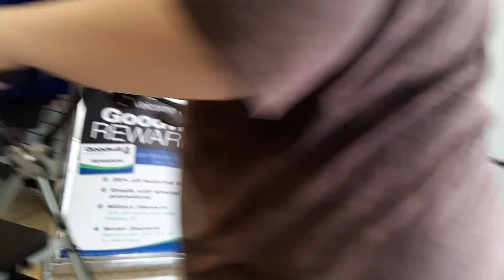Mount Joy one Is Open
well the Mount Joy Goodwill is officially open